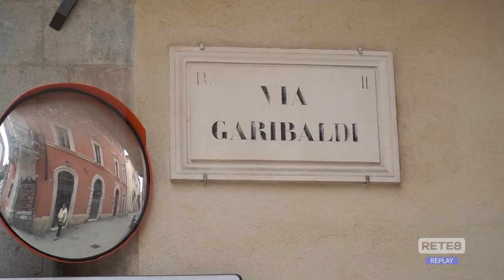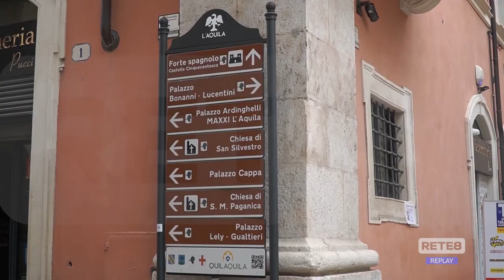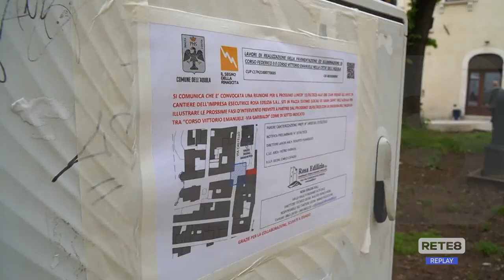L’Aquila - Chiusura via Garibaldi: viabilità alternativa